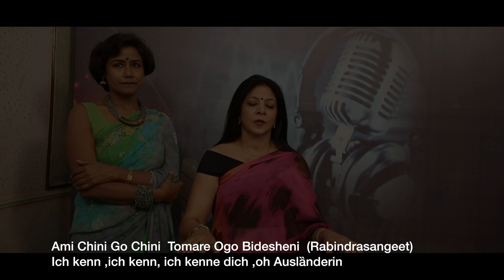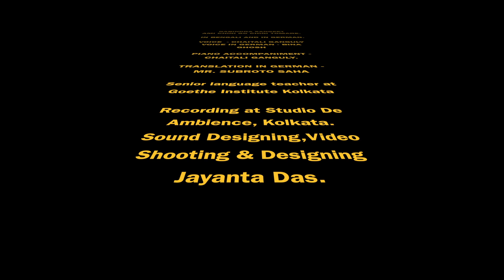Ami Chini Go Chini Tomare Ogo Bideshini Rabindra Sangeet with German Translation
Artist
Chaitali Ganguly  (Rabindra Sangeet )
Bina Ghosh ( German Version )

Piano Accompaniment
Chaitali Ganguly